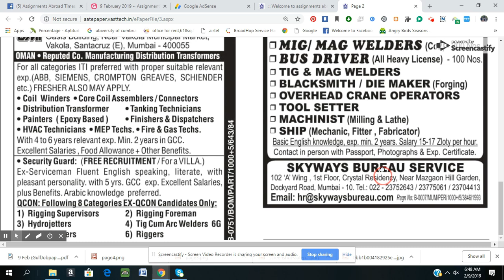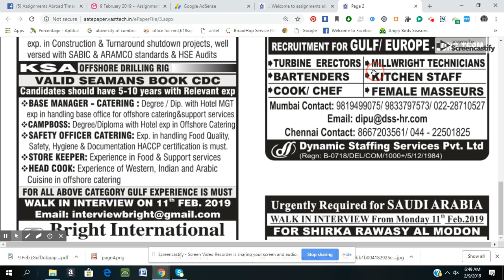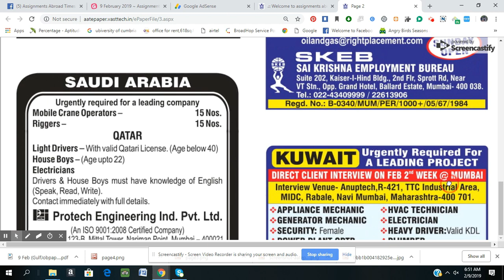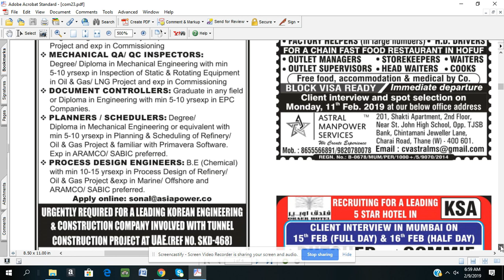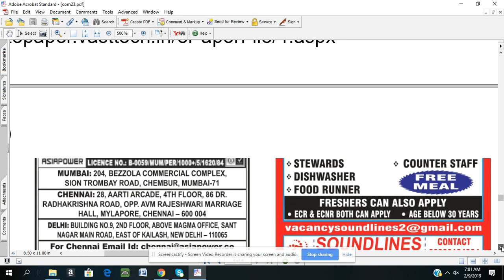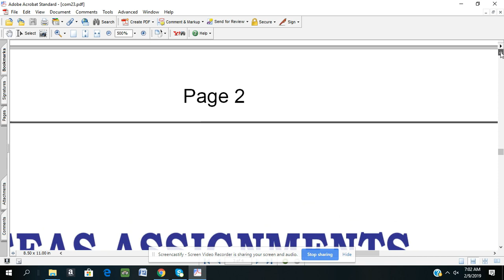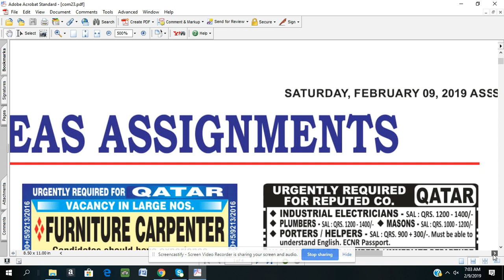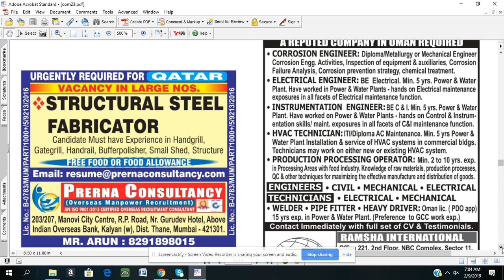assignment abroad times- 09TH FEB 2019